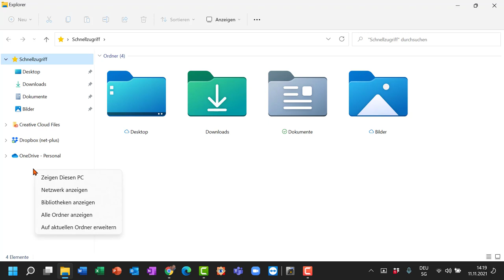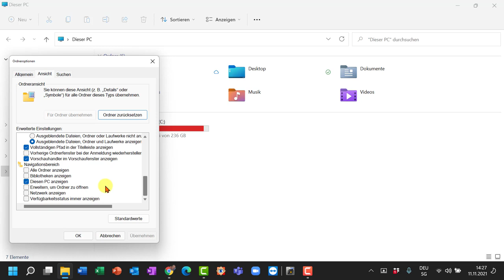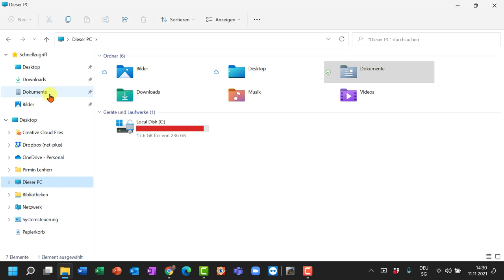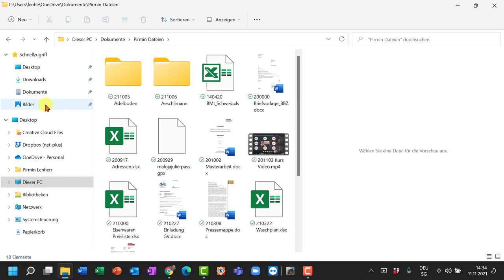Windows Explorer Ansichten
Windows Explorer (Dateimanager von Windwos) verschiedene Ansichten einstellen.